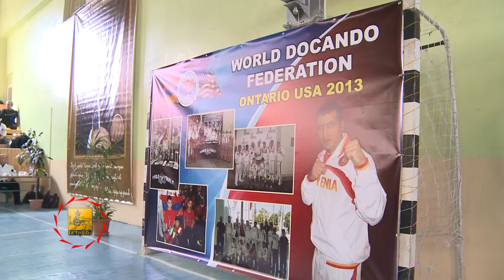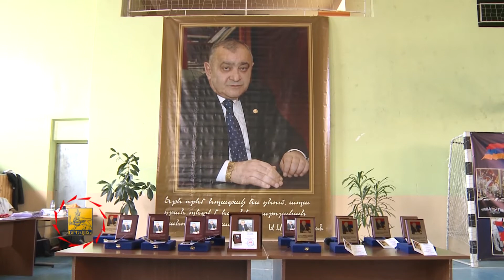22.03.14թ. Անդրանիկ Մարգարյանի հիշատակին նվիրված սպորտային հուշամրցաշար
2008թ.-ից Հայաստանի դուքենդո ֆեդերացիայի կողմից ամեն տարի կազմակերպվում է ՀՀ երջանկահիշատակ վարչապետ Անդրանիկ Մարգարյանի հիշատակին նվիրված հուշամրցաշար, 2014թ. մարտի 22--ի հուշամրցաշարը հերթական միջոցառումն էր։
Մրցաշարը մեկնարկեց «Եթե որևէ նպատակ ես դնում, ապա դրան պետք է հասնել բարոյական կանոնների համաձայն» ՀՀ երջանկահիշատակ վարչապետ Անդրանիկ Մարգարյանի խոսքով, որն այս հուշամրցաշարի կարգախոսն է:
Երևանի քաղաքապետարանը պատրաստակամ է մշտապես աջակցելու մայրաքաղաքի մարզամշակութային կյանքի աշխուժացմանն ուղղված բոլոր նախաձեռնություններին։